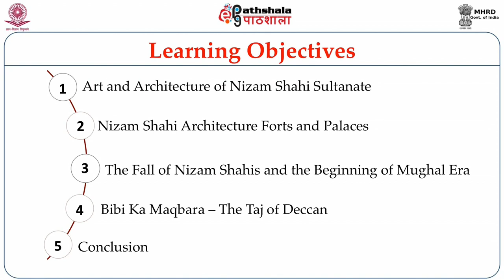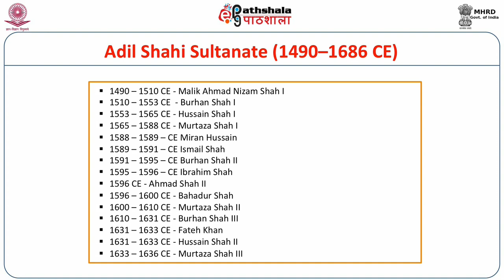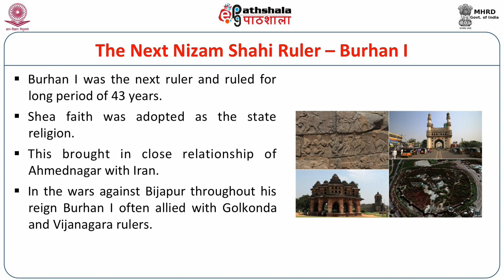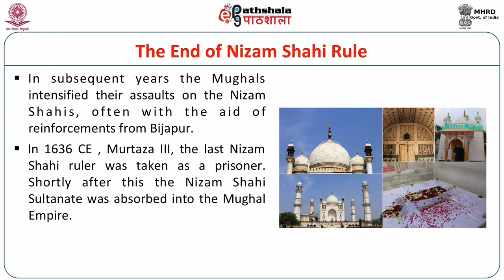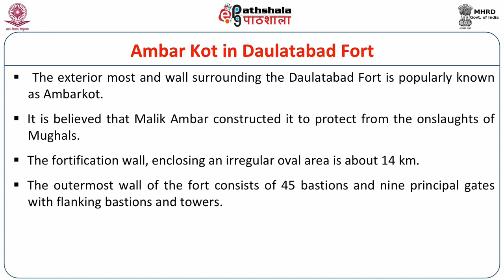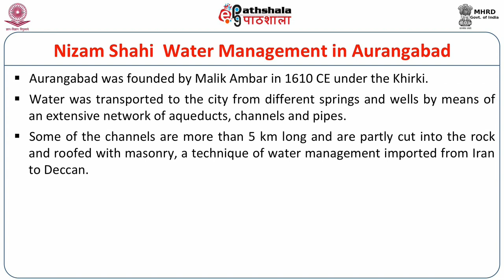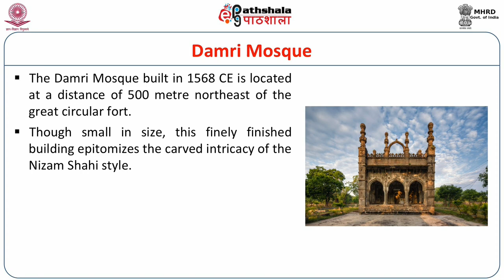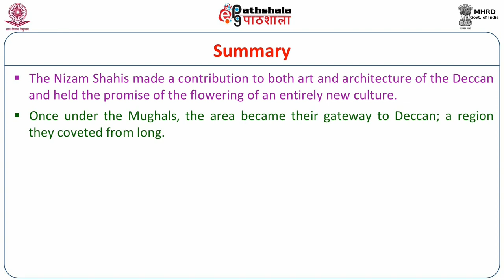Art and Architecture of Nizam Shahi Sultanate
Subject:Indian Culture
Paper:Art and Architecture of India-II